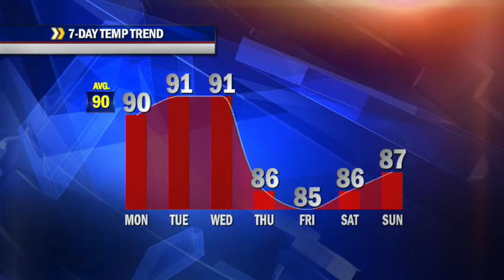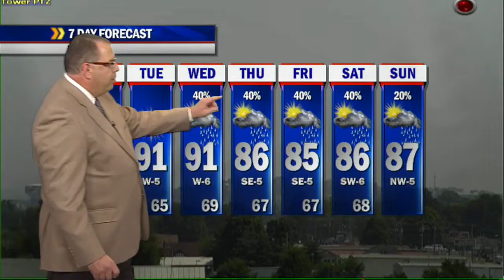Chris Allen's Monday 8/4/14 Midday Update